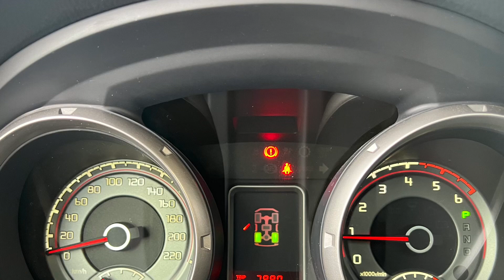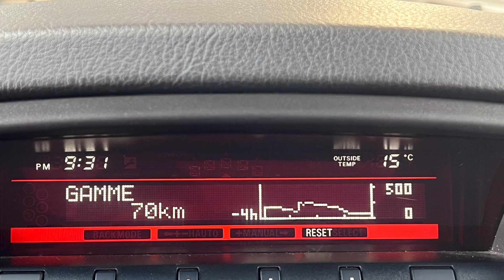MITSUBISHI PAJERO 3,2 DID IV INSTYLE BVA 200ch 3p N°2448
MITSUBISHI PAJERO 3,2 DID IV INSTYLE BVA 200ch 3 portes, de 01/08/2013, 28600 kms!! Principaux équipements : Climatisation automatique, Direction Assistée, Volant réglable Multifonction, 4 Vitres électriques, Centralisation des portes avec télécommande, Rétroviseurs électriques dégivrants et rabattables, Multi Airbag, Intérieur Cuir électrique chauffant, Radio CD, Carte SD, USB, Bluetooth, GPS 16/9e, Caméra de recul, Pédalier Alu, Ordinateur de bord, Régulateur de vitesse, Allumage des feux Auto, LEDS de jour, Phares XENONS, correcteur hauteur des phares Auto, Toit ouvrant électrique, Allumage Automatique des feux, Boîte Super Sélect + Blocage Diff AR, Jantes Alu, Marche pieds, Barres de toit, Alarme, Antibrouillards AV et AR, Attelage, ABS avec EBD, ESP, ETAT NEUF, Jamais de TT, Sera entièrement contrôlé et révisé par nos soins, Toutes huiles et filtres changés, Patin et tendeur de Chaîne remplacés, PAS DE TAXE CO2. 34990 €